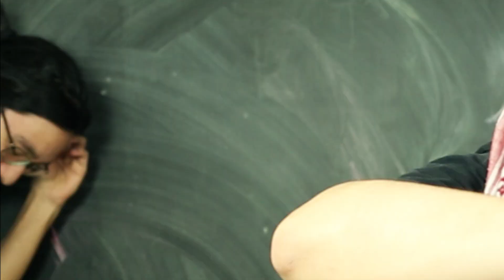Cavalo do Bom Senso / Irai-vos, Mas Não Pequeis | 06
Activia, Esportes Radicais, Memes, Designers e Copa América Centenário.

Neste novo programa, onde o Cavalo do Bom Senso é o protagonista, descubra se ele faz cocô bonito com Activia, entenda um pouco dos perigos dos esportes radicais, divague sobre memes, desvende os designers e compreenda a Copa América Centenário.

Também tem o já aclamado por público e crítica, "Irai-vos, Mas Não Pequeis".